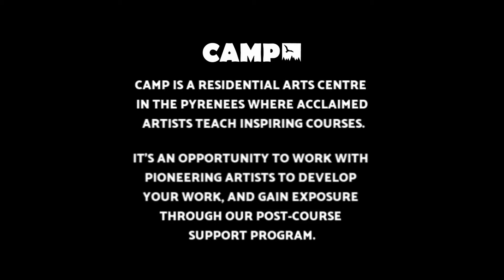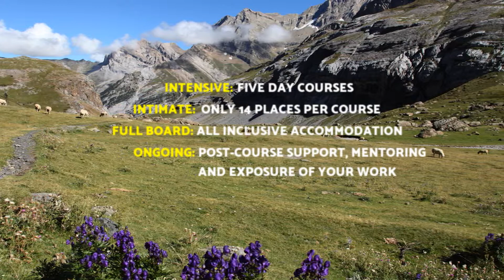CAMP / Next-level Arts Residencies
CAMP is a next-level arts residency, perched on a mountainside in the high French Pyrenees. We run masterclasses led by acclaimed artists such as Laure Prouvost, Gavin Bryars, Annea Lockwood, Chris Watson, Josie Long, Christina Kubisch, Laurel Halo, Bill Drummond, Eli Keszler and others.